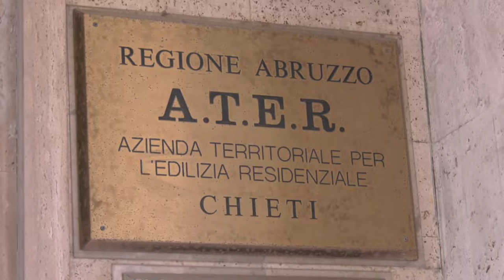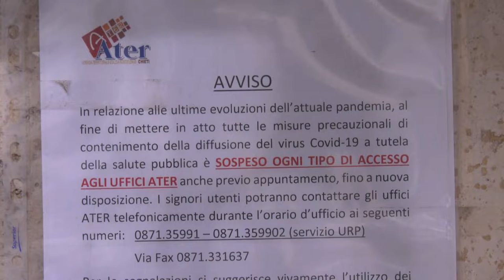Accelerazione per alloggi ERP a Chieti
La commissione alloggi di Chieti potrà esaminare presto le domande pervenute per gli alloggi ERP. Si arriverà in tempi stretti così a stilare la graduatoria degli assegnatari grazie ad una iniziativa personale del sindaco e dell’assessore al ramo